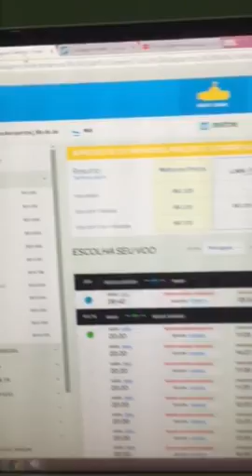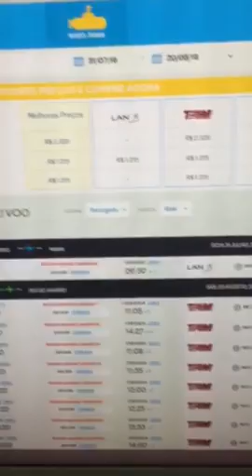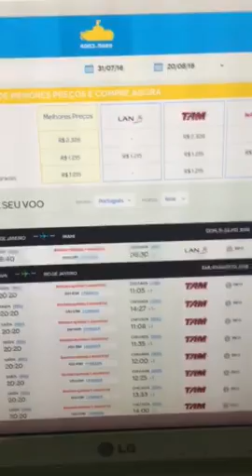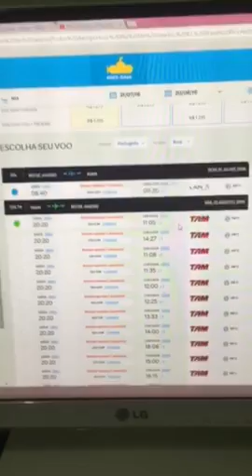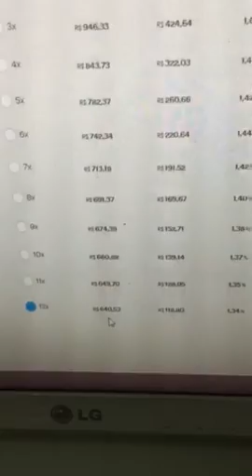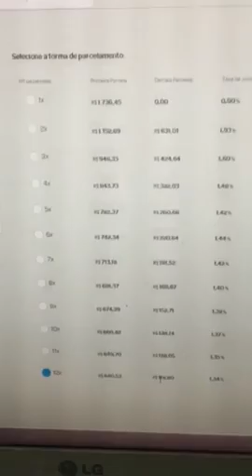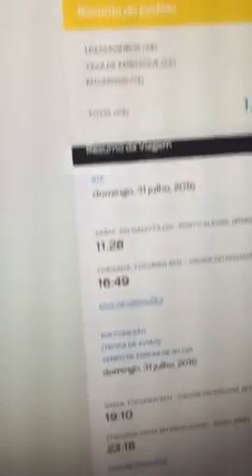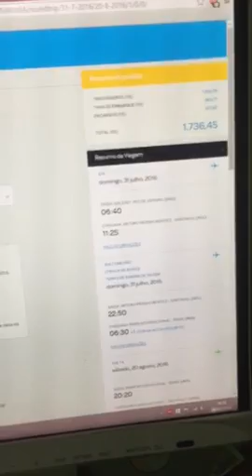Viaje para Miami por R$ 762( s/taxas) ida e volta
Promoção para Miami por um ótimo preço , vejam o vídeo explicativo de como viajar para dois lugares !!!

Não se trata